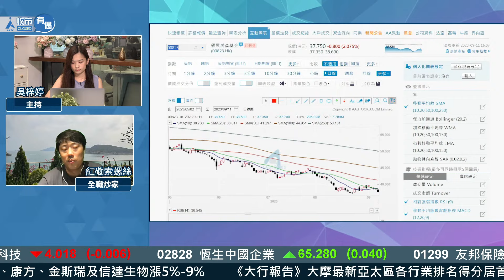【索索分享】最新執倉策略💰！如何「股票換股票」💸？︱ AASTOCKS︱本地地產股︱紅磡索螺絲︱節目精華︱2023-9-11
足本版：【索索分享】人民幣抽升🤤港股尾市跌幅大收窄！🤩 幾時先出現「500年一遇」式反彈？